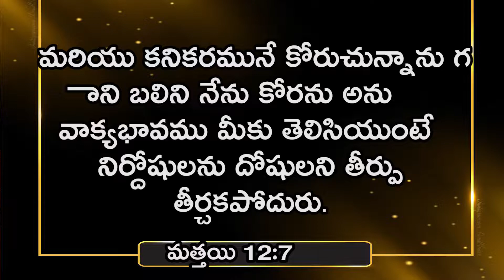బలిని కాదు కనికరమునే కోరుకున్నాను | I Desire Mercy Not Sacrifice | Sis.Deepika Santosh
Account Name: M. MANI DEEPIKA
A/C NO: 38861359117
IFSC CODE: SBIN0020435

ICICI Bank
Account Name : B. SANTOSH SINGH
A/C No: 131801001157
IFSC Code :ICIC0001318